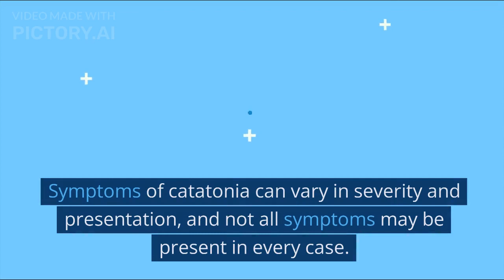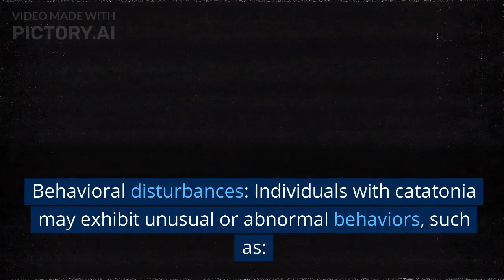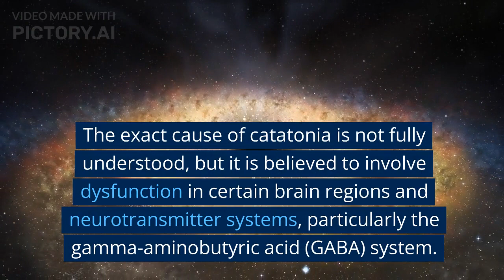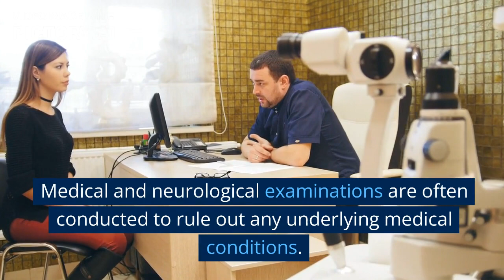CATATONIA-Explained In Detail.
Catatonia is a neuropsychiatric syndrome characterized by a range of motor abnormalities and disturbances in behavior and cognition. It is often associated with underlying psychiatric or medical conditions, such as schizophrenia, bipolar disorder, or neurological disorders. The term "catatonia" was first coined by Karl Ludwig Kahlbaum in 1874 to describe a group of symptoms observed in patients with severe mental illness.

Symptoms of catatonia can vary in severity and presentation, and not all symptoms may be present in every case. Some common features include:

Motor abnormalities: Catatonia is marked by disruptions in voluntary motor function. These can include:

Stupor: A state of unresponsiveness and immobility, where the person may remain in a fixed position for extended periods.
Catalepsy: The person's body can be manipulated into a position and will maintain that position for an extended period.
Waxy flexibility: The person's limbs can be easily moved and positioned, often maintaining that position until moved by someone else.
Mutism: The person may be unable or unwilling to speak.
Negativism: The person may resist or oppose instructions or attempts to be moved.
Stereotypy: Repetitive, purposeless movements, such as rocking or pacing.
Echopraxia: The person imitates or mimics the movements or gestures of others.
Behavioral disturbances: Individuals with catatonia may exhibit unusual or abnormal behaviors, such as:

Agitation: Restlessness, pacing, or purposeless movements.
Negativism: Resistance or opposition to instructions or attempts to be moved.
Automatic obedience: The person may comply with simple or complex commands, seemingly without conscious awareness.
Grimacing: Facial expressions that may be exaggerated or inappropriate.
Posturing: Assuming rigid or awkward body positions.
Impaired cognition: Catatonia can also affect cognitive functioning, leading to difficulties with attention, concentration, and decision-making. Disorientation and memory problems may also be present.

Catatonia can occur in various psychiatric disorders, most commonly in schizophrenia and mood disorders such as bipolar disorder. It can also be associated with medical conditions such as neurological disorders (e.g., Parkinson's disease), autoimmune disorders, substance withdrawal, or metabolic disturbances.

The exact cause of catatonia is not fully understood, but it is believed to involve dysfunction in certain brain regions and neurotransmitter systems, particularly the gamma-aminobutyric acid (GABA) system. GABA is an inhibitory neurotransmitter that helps regulate brain activity. Abnormalities in GABAergic neurotransmission may contribute to the motor and behavioral symptoms seen in catatonia.

Diagnosis of catatonia is typically based on clinical observation and a thorough evaluation of the individual's medical history. Medical and neurological examinations are often conducted to rule out any underlying medical conditions. The Diagnostic and Statistical Manual of Mental Disorders (DSM-5) provides diagnostic criteria for catatonia.

Treatment for catatonia involves addressing the underlying cause, if identified, and managing the symptoms. Benzodiazepines, such as lorazepam or diazepam, are often used as first-line treatment options. These medications act on the GABA system, helping to reduce motor abnormalities and agitation. Electroconvulsive therapy (ECT) may be considered in severe cases or when other treatments have not been effective.

In summary, catatonia is a complex neuropsychiatric syndrome characterized by motor abnormalities, behavioral disturbances, and cognitive impairments. It can occur in various psychiatric and medical conditions, and treatment involves addressing the underlying cause and managing symptoms using medications and other interventions.